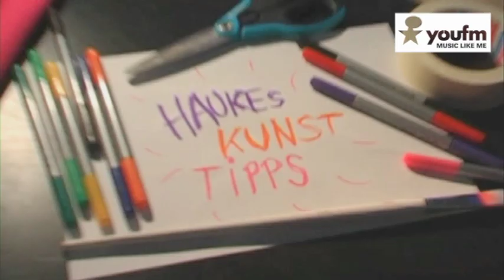Kunsttipps mit Hauke - Salzteig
Kunsttipps mit Hauke - Haukes Kunsttipps. Für alle Bastler aus Leidenschaft! Mit Coldmirror und YOU FM.